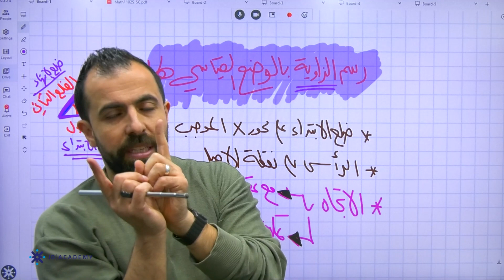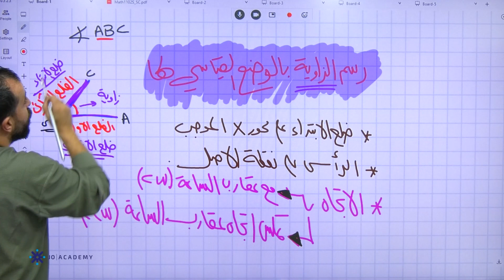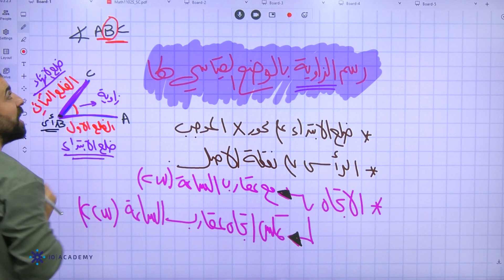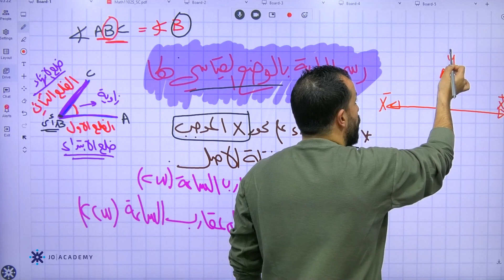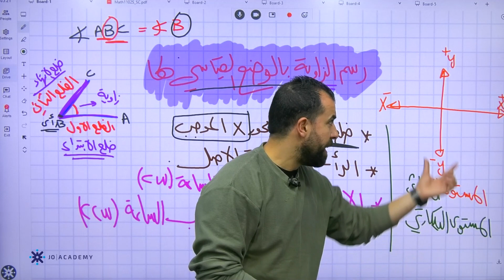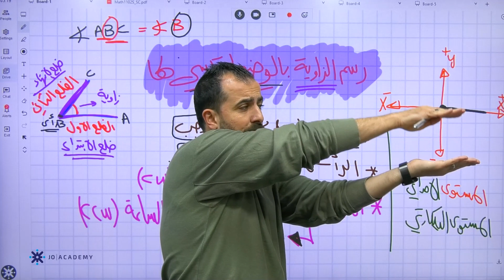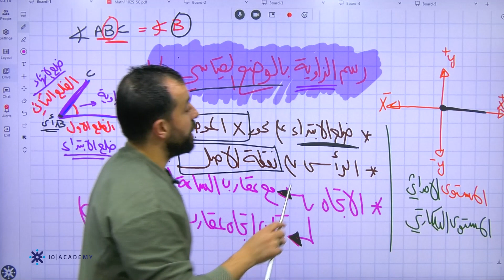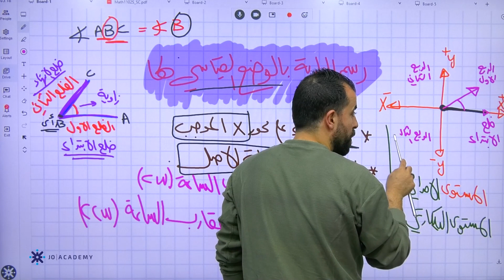المعلم احمد خليل الرياضيات الاول ثانوي فصل ثاني رسم الزاوية في الوضع القياسي الدرس 1 منصة جو اكاديمي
في الفيديو  يشرح المعلم احمد خليل معلم مادة الرياضيات لطلاب الصف الاول ثانوي عن شرح  رسم الزاوية في الوضع القياسي الدرس 1  يستطيع الطالب من خلاله  فهم الدرس بحصة تأسيسية بإسلوب شيق ومريح  و يتعرف الطالب كيفية قياس و رسم الزاوية في الوضع القياسي يمكن للطلاب الحصول على المزيد من المحتوى التعليمي لمادة الرياضيات  على منصة جو اكاديمي من خلال التواصل مباشرة مع المنصة ، كل اللينكات متوفرة تحت هذا النص 👇